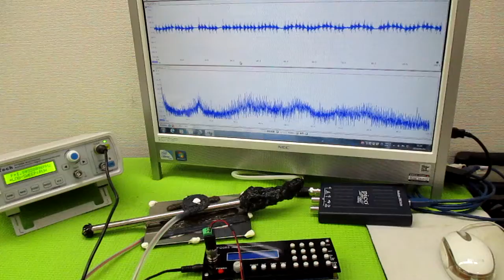オリジナル製品：超音波発振プローブを利用した超音波制御技術